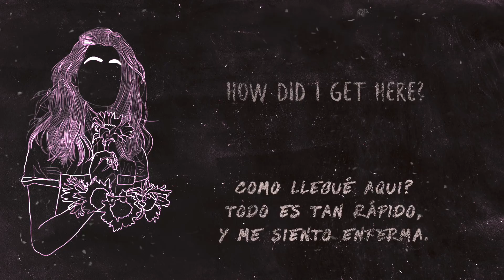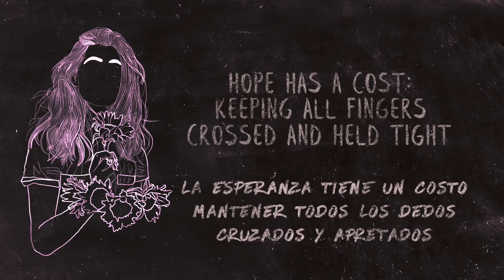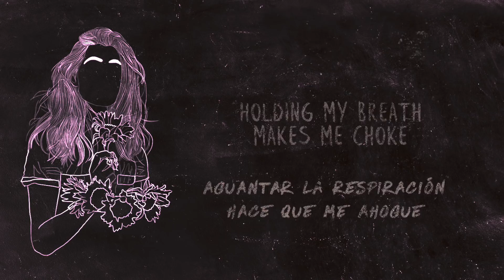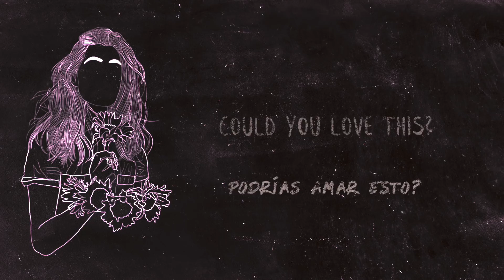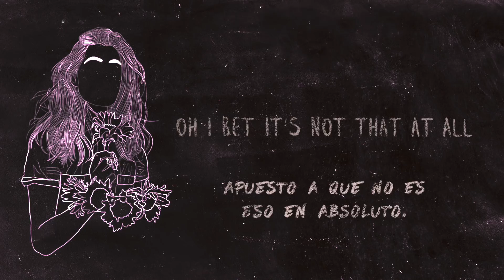dodie - If I'm Being Honest LYRICS (Sub Español)